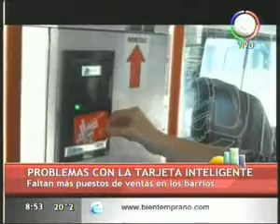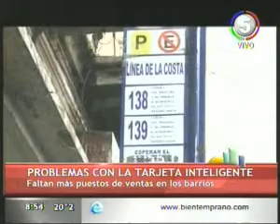Bien Temprano C5 852 problemas tarjeta transporte Weskamp